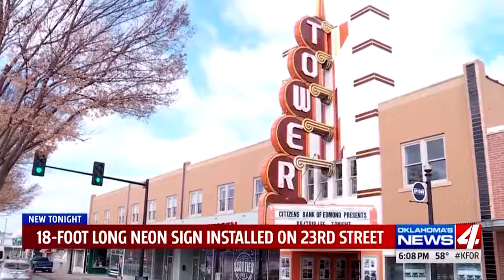Best News Bloopers From 2017! Video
Leave a 'Like' if you enjoy!